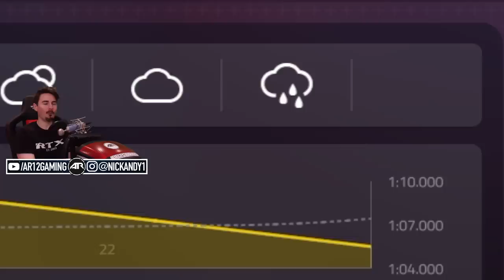F1 2019 Career Mode : THE 200IQ STRATEGY!! (Part 31)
F1 2019 Let's Play continues with my F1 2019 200IQ Strategy but will it backfire? This is our F1 2019 Career Mode Part 31!